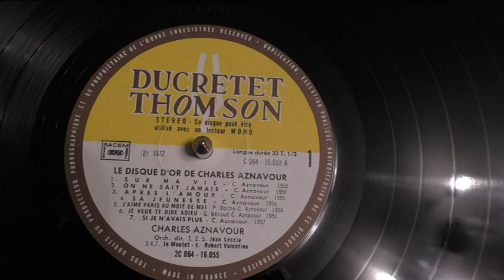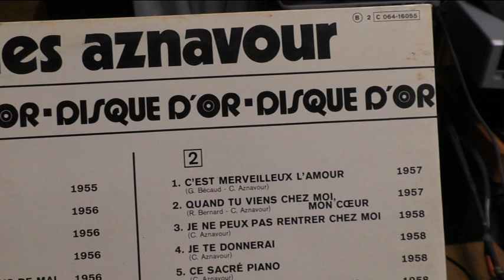Aznavour - Sa Jeunesse Tous droits réservés aux Auteurs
album : ? label Thomson Ducretet 1956 réédité 1972 LP vinyl original RIP
cellule Hana EH préampli-phono ADL GT40a pour mieux apprécier ce morceau l'écoute au casque est vivement conseillée. A cela, j'ajoute une petite carte son en forme de clef USB Connectland avec prise micro casque qu'on trouve à 10€ à Electrodépot, le son de l'ordinateur est transfiguré !
la première fois que j'ai écouté cette chanson c'était dans le film de Patrice Leconte  "Le parfum d'Yvonne" avec Hippolyte Girardot et Sandra Majani://youtu.be/dfY8SMA6pU4